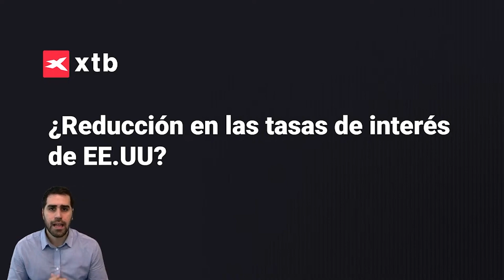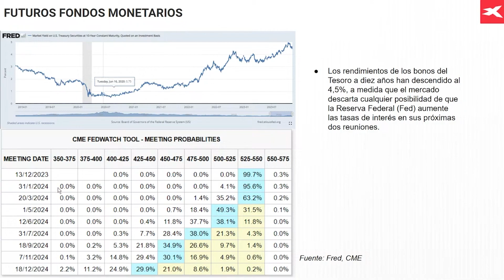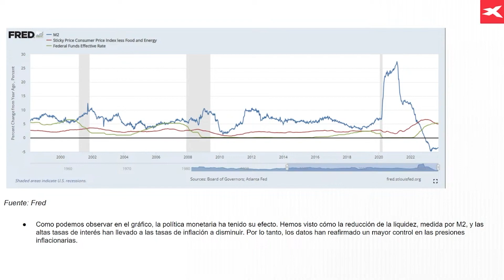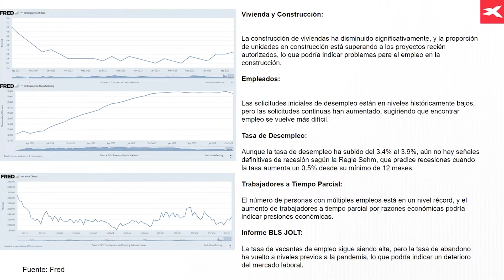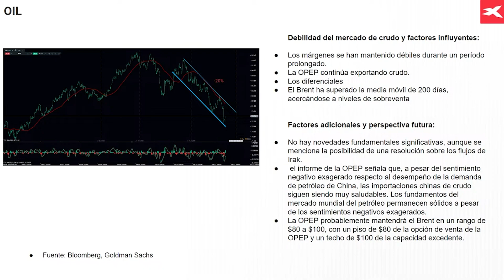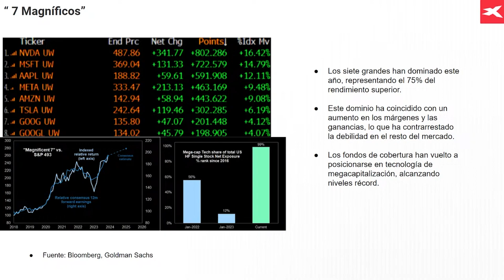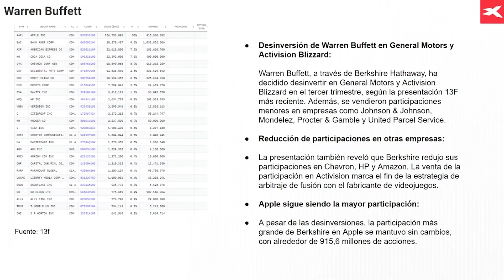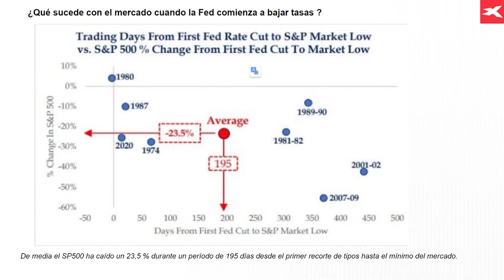📊 Análisis MACROECONÓMICO - ¿Reducción en las TASAS DE INTERÉS de EEUU? - 17 11 2023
El análisis macroeconómico es fundamental para los mercados financieros, ya que proporciona una visión integral de la economía a gran escala, abarcando factores como el crecimiento económico, la inflación, el desempleo, la política fiscal y monetaria, entre otros. Estos elementos son esenciales para tomar decisiones informadas de inversión, ya que afectan directamente el rendimiento de las acciones, bonos y otros instrumentos financieros.

XTB LAT
Teléfono: